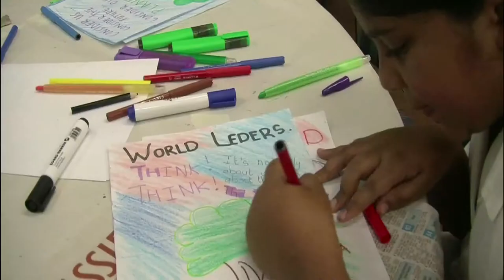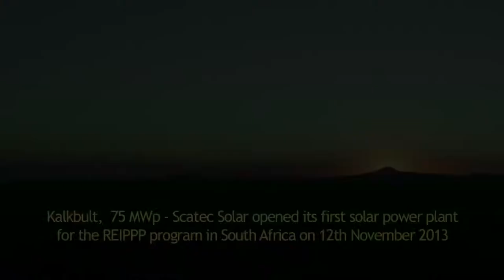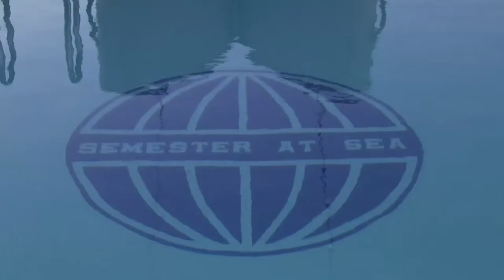Leigh Wood Productions